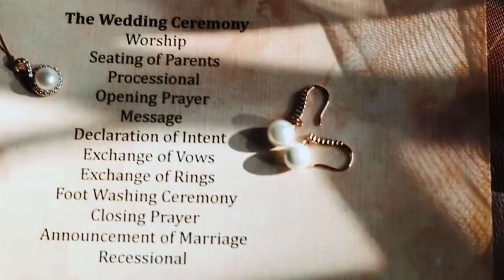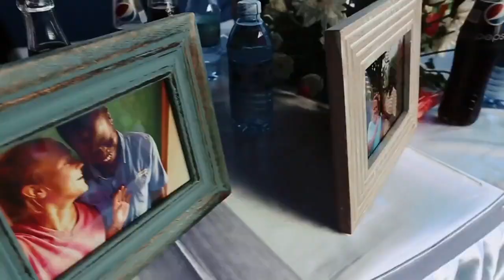True Love doesn't care whether you are Rich or Poor,lives in Village or City,Black or White...